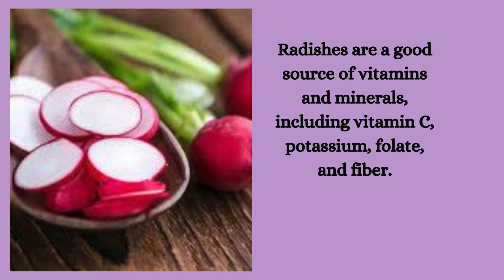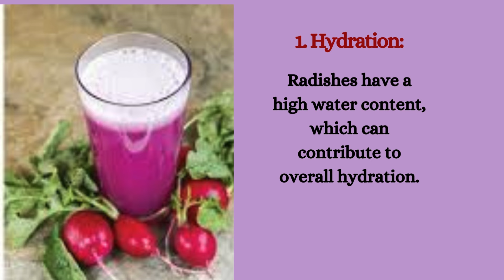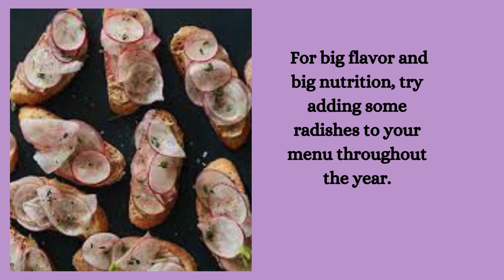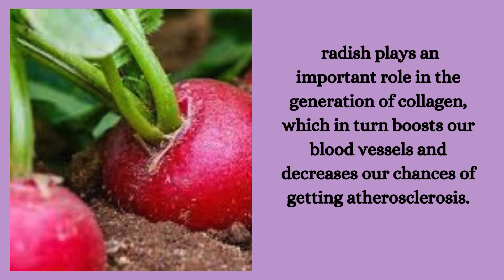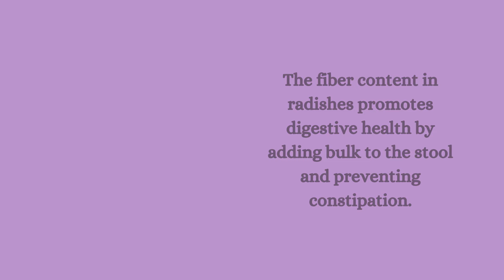Top 10 incredible benefits of eating radishes |mooli | miss healthy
Radishes are a nutritious vegetable that can offer several health benefits when included in your diet. Radishes are a good source of vitamins and minerals, including vitamin C, potassium, folate, and fiber.  There are various kinds of radishes with some growing in spring and summer, and some in winter. Daikon, the white variety most commonly found in India, is a spring-summer vegetable. The other varieties available in the country are the pink, and sometimes even the black. Radishes are vibrant, crunchy root vegetables known for their distinct peppery flavor and brilliant red or white hues. The crisp texture of radishes adds a refreshing element to culinary creations, from salads to sandwiches, enhancing both flavor and visual appeal. The antioxidants in radishes, along with their potential anti-inflammatory properties, may help reduce inflammation in the body. Now even though not every one likes radish, it comes with a host of health benefits.

Boost your chances by following our chance "MISS HEALTHY"
MISS HEALTHY

Health benefits of radishes
benefits of radishes for skin and hair